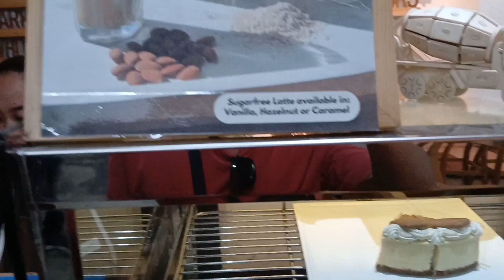DINNER W/ FRIENDS & POOL GAME | WEEKLY VLOG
Coffee & Billiard